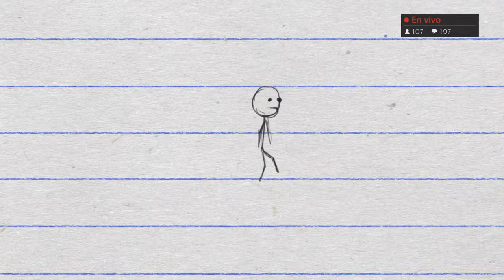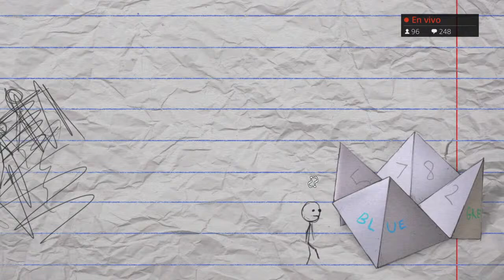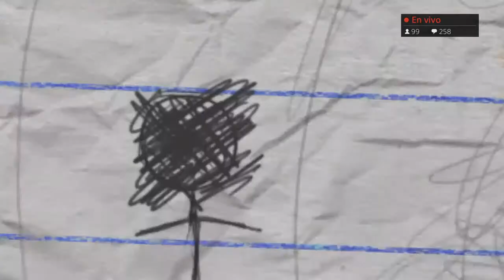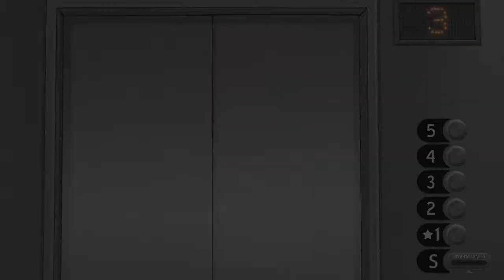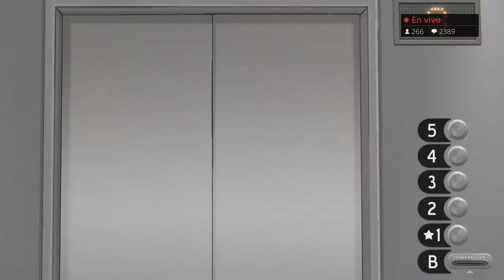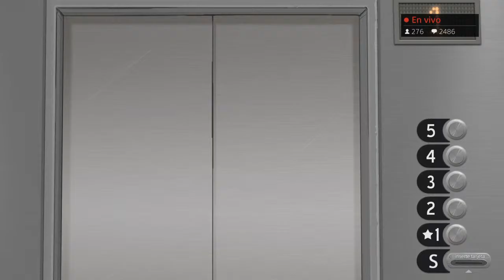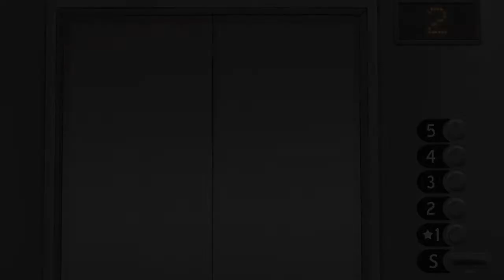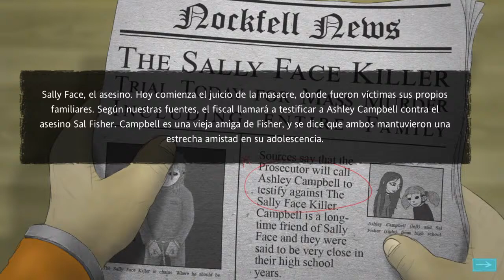Sally Face por fin en Español Ep. 3 en directo! | PS4